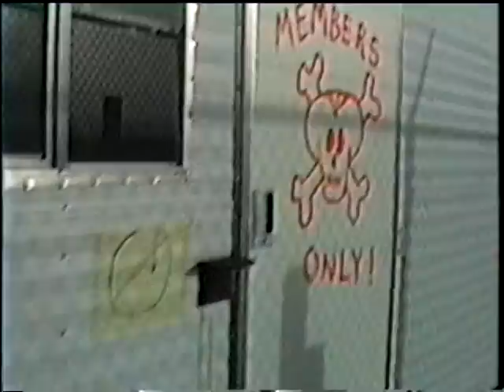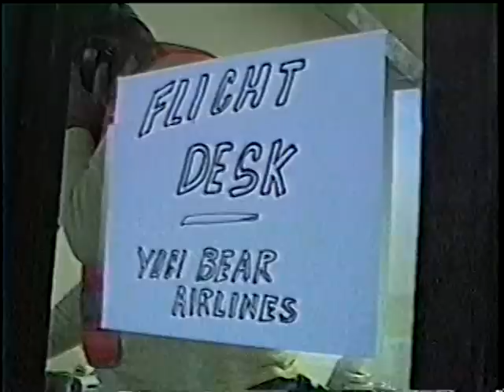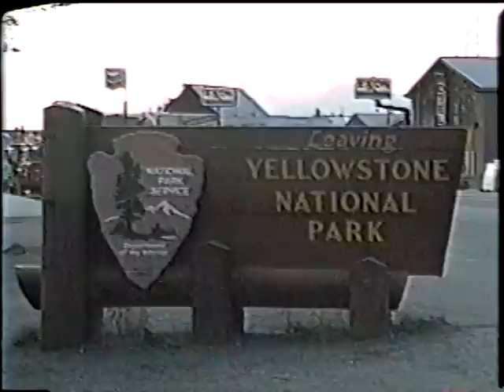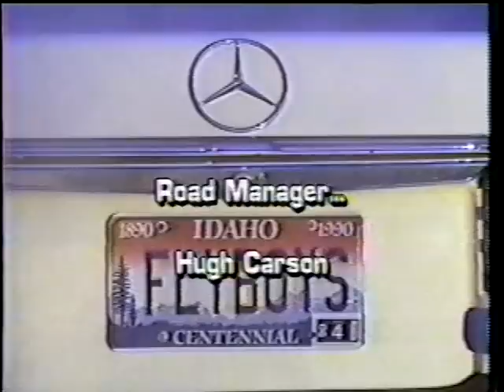The FLYBOYS - Summer of '88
The Flyboys...Dennis, Bernie & Larry star in this musical rave up of the Great Fires of '88.  They worked together, flew together, fought fires together, and... made music together.  Touring around the country as part of the cadre for the IAMS Aviation Management & Safety course they played to packed houses in the ABC cities...Anchorage, Boise and Columbia, SC + 5 more cities in between.  A good time was had by all who attended.  Fly Safe!